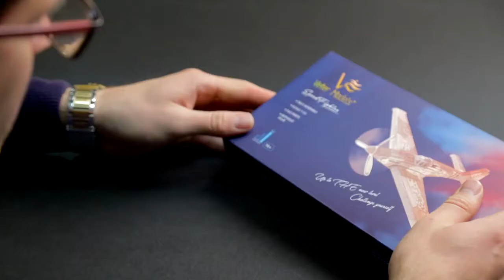Самолет SpeedFighter от Veter Models - сборная механическая модель, 3D пазл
SpeedFighter Пластиково деревянная механическая модель, самолет, 3D пазл  Спидфайтер Veter Models

С самолетом SpeedFighter от Veter Models вы прикоснетесь к романтике высокого полета среди перистых облаков и голубого неба, но сначала модель нужно собрать. На сборку модели вам потребуется минимум 8 часов и кропотливый труд.

Модель SpeedFighter выполнена по прототипу военного истребитель времен Второй Мировой Войны. Соберите и оцени изящность линий новой модели от Veter Models!